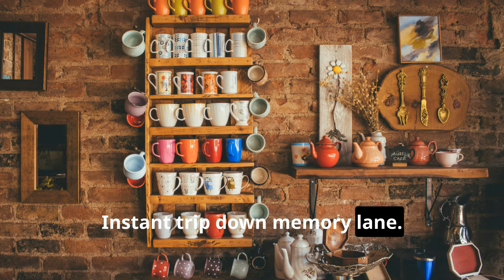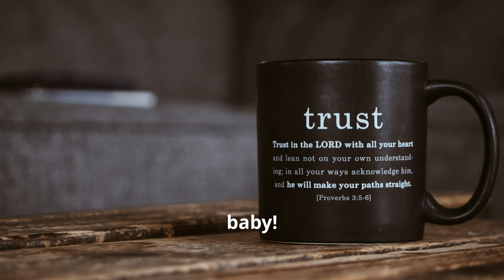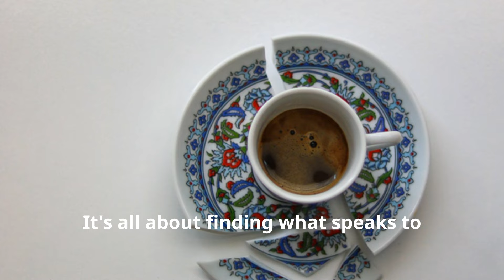The Surprising Secrets Behind Your Morning Mug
The Surprising Secrets Behind Your Morning Mug  @factsandstoriesplus   |10 Reasons Why Your Morning Mug is Special!
Start your day with a whole new appreciation for your morning mug! Whether you enjoy coffee, tea, or hot chocolate, your favorite drink has a rich history and fascinating story to tell. In this video, we'll uncover the surprising secrets behind your daily beverage ritual. Learn about the origins of mugs and how they've evolved over centuries, turning from basic clay vessels into cherished symbols of comfort and personal expression. We'll delve into the captivating histories of coffee and tea, revealing how these drinks became global staples and what makes them so unique. You'll also discover the science behind brewing the perfect cup, the health benefits and myths surrounding these popular beverages, and the environmental impact of your choices. Plus, we'll explore the latest trends in mug personalization and share fun facts that will make you smile. Grab your mug, settle in, and join us as we uncover the hidden world behind every sip!

Time Lapse:
00:00:00 Mug Mania!
00:00:32 Sentimental Sipping 🎁
00:01:02 Comfort in a Cup 😌
00:01:28 Mugshot Mania! 📸
00:01:53 The Goldilocks Zone of Mugs 📐
00:02:21 Material Girl (or Guy) 😎
00:02:46 The Temperature Tamer 🌡️
00:03:09 Feast Your Eyes! 👀
00:03:34 Mug Rituals for the Win! 🏆
00:03:58 Let's Talk Mugs! 🗣️
00:04:21 The Heart Wants What It Wants 💖
00:04:45 Show Us Your Mugs!